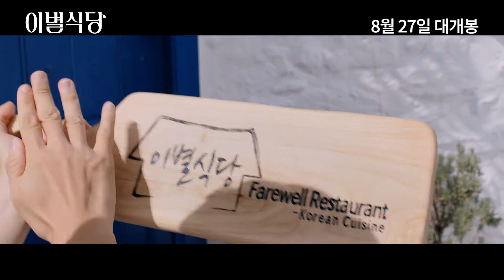[이별식당 (Farewell Restaurant)] 메인 예고편